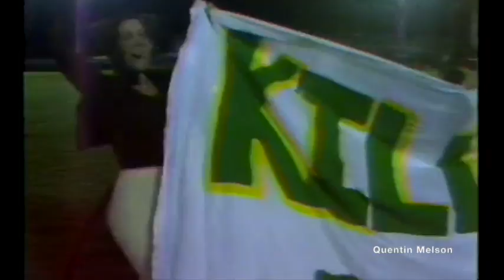Miami Killian Senior High School Football Coach Christ Vagitis Interview (November 1, 1978)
Former UM, FAU assistant football coach killed in car accident

Christ Vagotis, a legendary football coach at Miami Killian High, the University of Miami and Florida Atlantic University, was killed in car accident on May 7 near his home in Reidsville, North Carolina, He was 75.

Vagotis, who played lineman under Bear Bryant and Howard Schnellenberger at the University of Alabama in the mid-1960s, was one of Schnellenberger’s first hires when he took over the UM job in 1979. At the time, Vagotis was a successful head coach at Killian, known for his intensity and sense of humor.

After beating the rival Palmetto Panthers, nicknamed the “Palmetto bugs” by Killian players and fans, Vagotis gathered his players into a circle at the center of the field, flopped onto his back and flailed like a dying cockroach.

Another time, on the way to a road game against the Lakeland Kathleen Red Devils, Vagotis had the bus stop at a hardware store in Bartow and he bought a red pitchfork. When they got to the field, he threw it at the 50-yard-line, recalled Don Soldinger, who coached with Vagotis and Killian and UM.

“He was super intense about everything he did,” Soldinger said. “He was unconventional, and would do all kinds of things to get the kids jacked up. He was also a great recruiter. He is a big reason Bernie Kosar ended up at UM.”

Schnellenberger was shocked to hear the news of Vagotis’ death. “Christ was a good upstanding man who loved his players and pushed them hard,” Schnellenberger said. “Everywhere I went, he went. He was a great coach and we won a lot of games together.”

Vagotis coached with Schnellenberger at UM, Louisville, Oklahoma and FAU, where he worked from 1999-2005.

“Coach Vagotis was a character,” said Herb Koross, who coached with him at Killian. “He was passionate and demanded a lot of his coaches and players. His intensity and sense of humor definitely irritated his opponents, but for us it was hysterical. He was his own person, an independent thinker, and did things his way. I was devastated when I heard the news.”

   Grief can take its toll on you. Here's when to seek help.

Fred Burnside, who coached baseball and football in Miami-Dade for 47 years, said losing him was “a real jolt.” They worked together at Killian. Burnside remembers pep rallies and back-to-school nights in which Vagotis’ coaching staff dressed up as cheerleaders and performed skits.

“He was a real special guy, a character, a different cat,” Burnside said. “Everyone remembers him for his intensity and his bug dance, but he also had a heart of gold. He was a special ed teacher and had some of his students work as managers for the football team. I remember him playing checkers with his special ed kids. He was very dedicated to his students and his players.”

Vagotis died at 1:30 a.m. on May 7 when a tractor-trailer hit his 2019 Chevrolet Cruze, which was parked in the right lane of I-95. He is survived by his sister, Angie (Vagotis) D’Orzio of Cuyahoga Falls, OH, and predeceased by his brother, George.